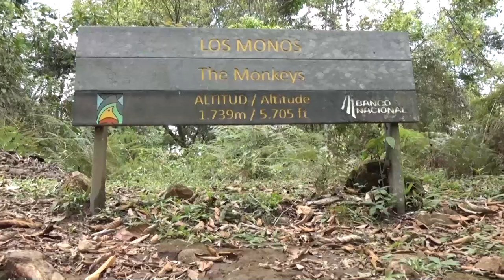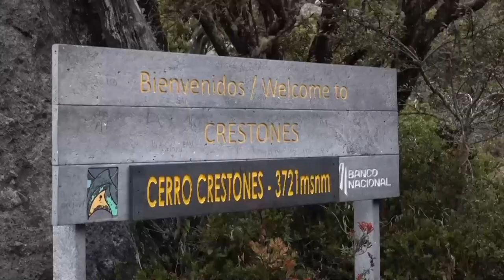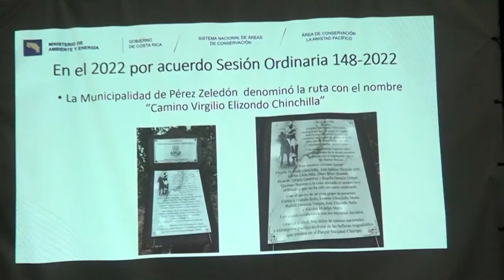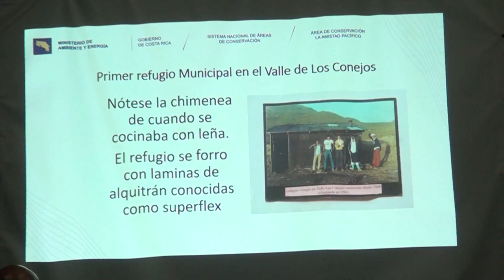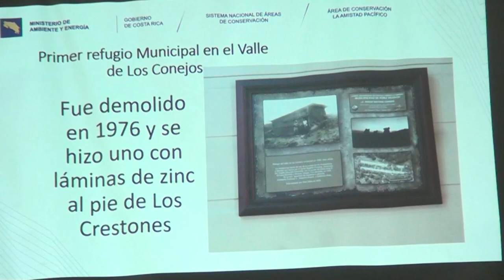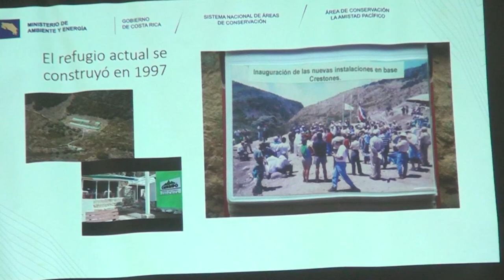Preparan un gran festejo para el 50 Aniversario del Parque Nacional Chirripó